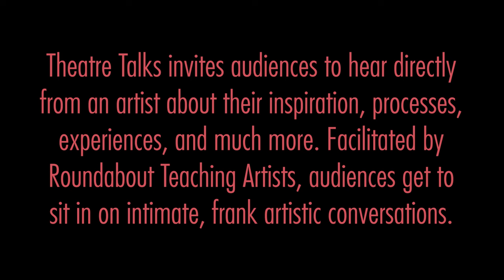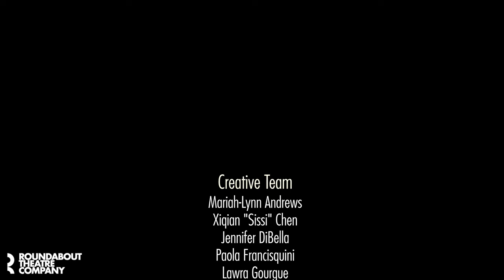Covenant | Theatre Talk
When a struggling guitarist returns to his small Georgia town a blues star, rumors begin swirling that he may have made a deal with the devil to attain his musical genius. Before long, however, it becomes clear he's not the only one with a secret. A mythic and suspenseful new play that delivers one devilish twist after another, York Walker's Covenant explores the power of belief and the thin line between rumor and truth. Tiffany Nichole Greene directs.